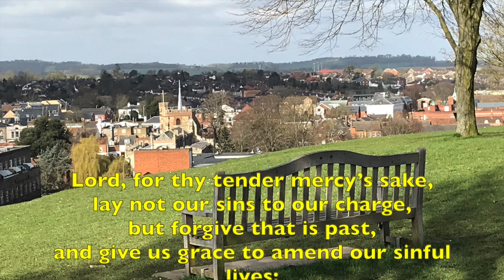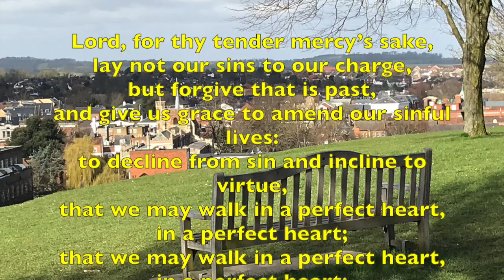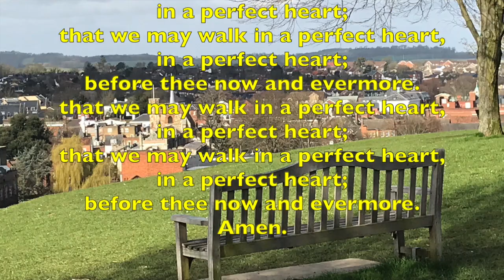Wednesday Reflection 28 June 2023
Today, Brian tells us a strange story from the Bible and draws a conclusion about perceptions of God's nature. We end with the anthem, "Lord, For Thy Tender Mercy's Sake".
Image: View of Hitchin by Brian Caswell
Anthem: CC from the Church of England
CCLI #1025791​​